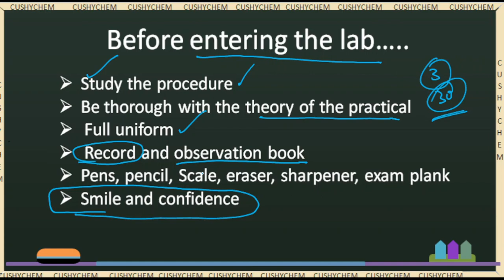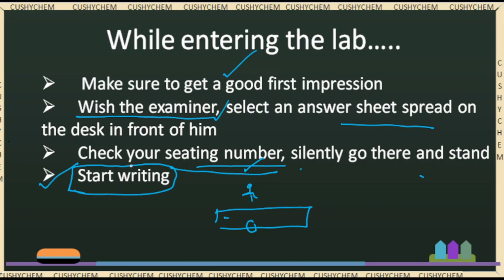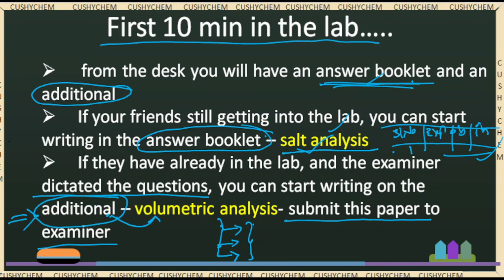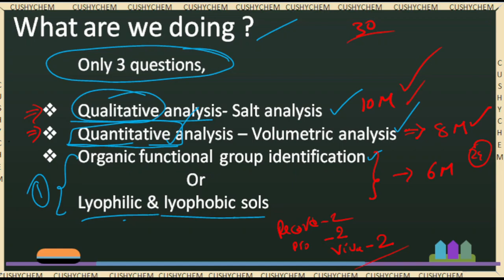Chemistry practical exam? weightage, what to do? explained in simple తెలుగు Part-1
In this video we are discussing about the steps what to do and the marks of the questions asked in the practical examination of intermediate or +2 of CBSE